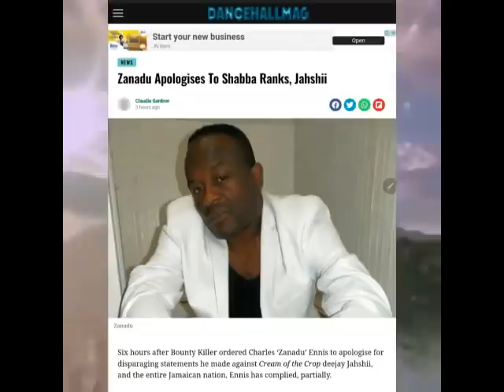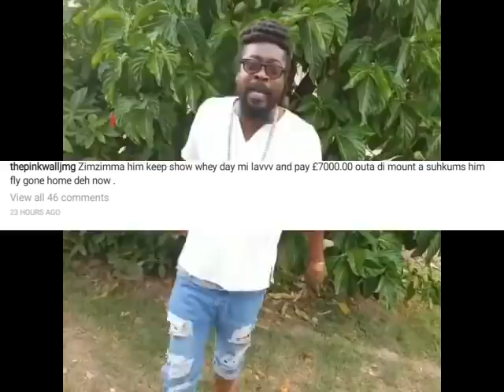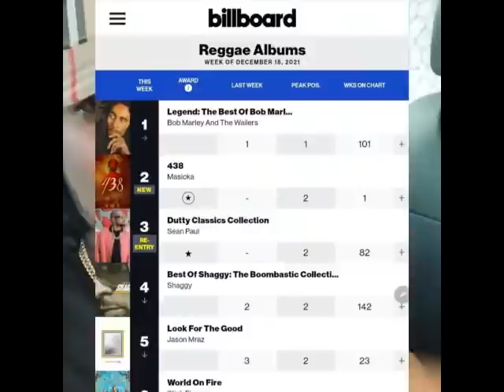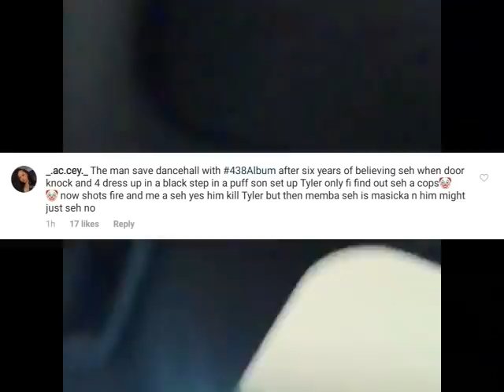(BREAKING NEWS) SHABBA RANKS APOLOGIZE TO JAHSHII | BEENIE MAN $7000 P0UNDS FINED | MASICKA REACT